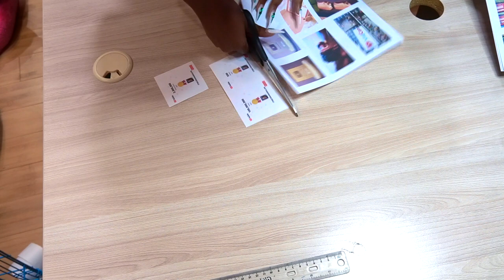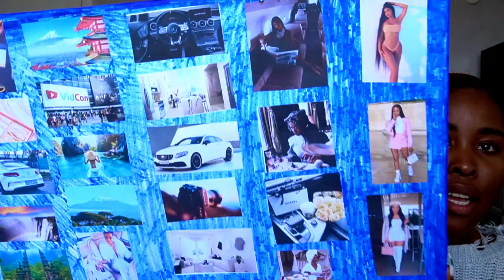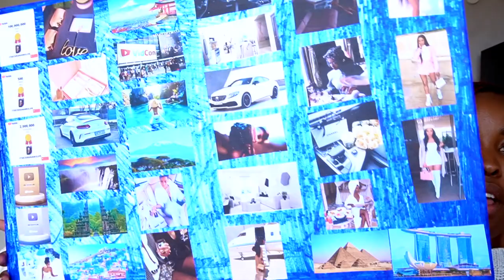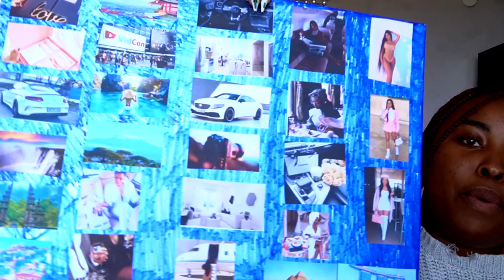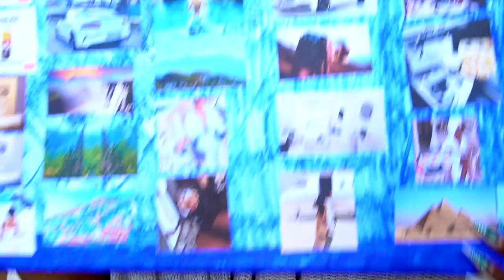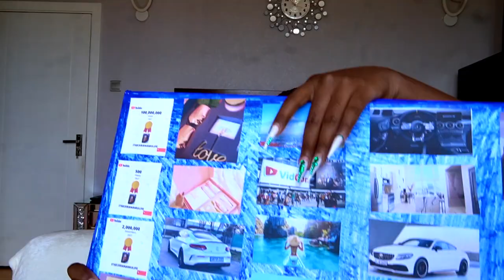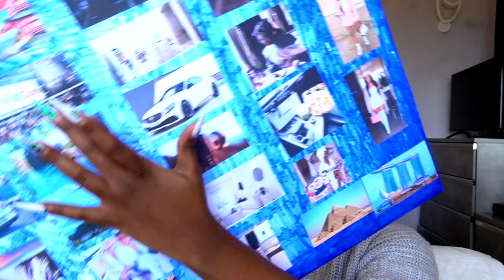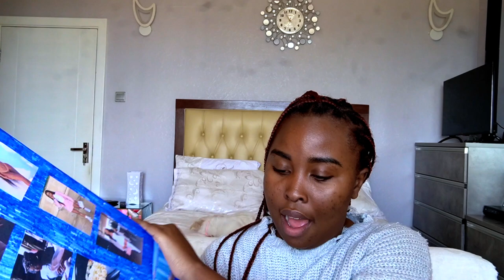How To Create a VISION BOARD * Life Update* (I no longer have friends, sick week off, etc)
UPLOADING SCHEDULE
💫 NEW VIDEO MOST DAYS OF THE WEEK

0:00 - 0:57 ~ Intro
0:57 - 3:58 ~ my break
3:58 - 10:52 ~ Lost all my friends
10:52 - 21:53 ~ vision board
21:53 - 22:22 ~ See you in the next video

🔸 DAILY VLOG | Taking my dog to the vet, Burnout, Test day, editing *Day in my life series*

SEE YOU ON MY NEXT VIDEO!!